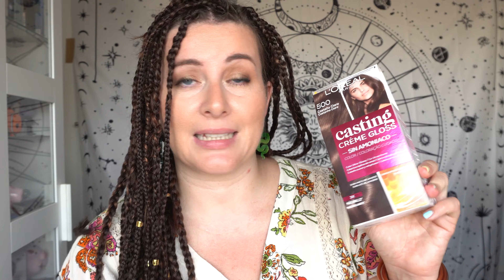Últimas compras: aromaterapia, skincare, papelería, accesorios, etc.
Mi Instagram